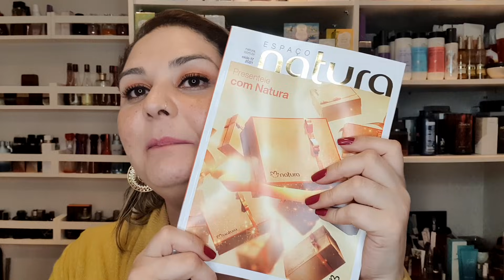ÚLTIMA ABERTURA DE CAIXA NATURA CICLO 14/2021